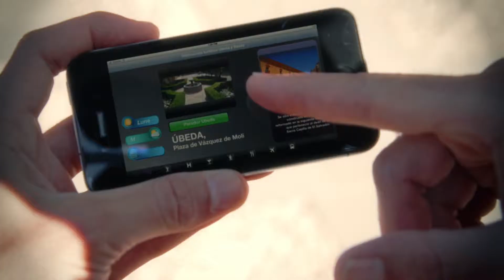Spot turismo Úbeda y Baeza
Adaptación a Spot de 30'' para TV de la campaña conjunta de turismo de los Ayuntamientos de Úbeda y Baeza.